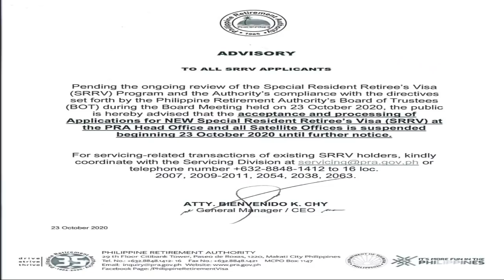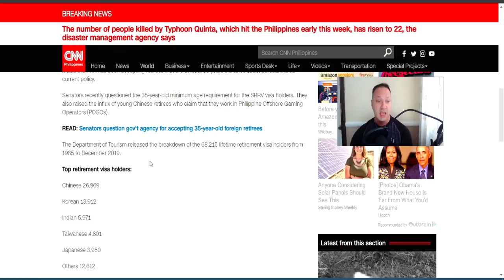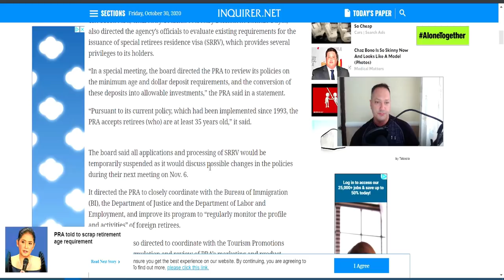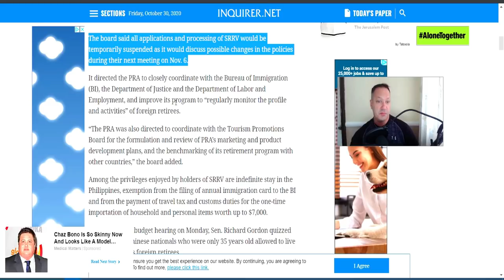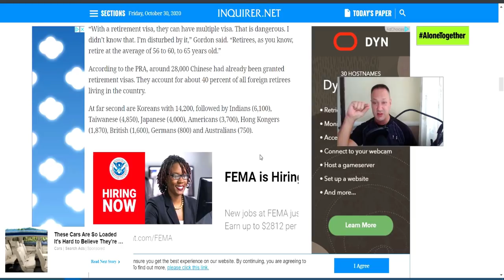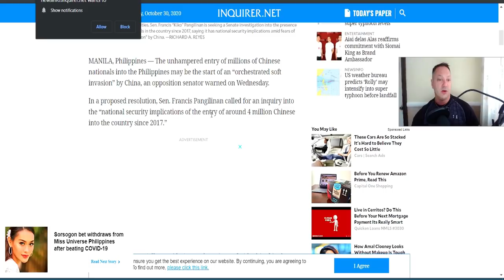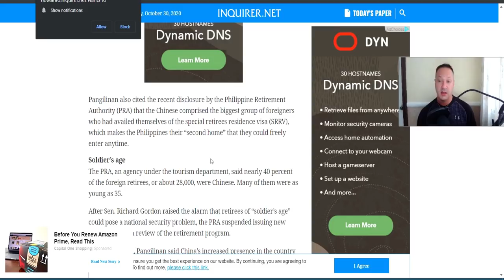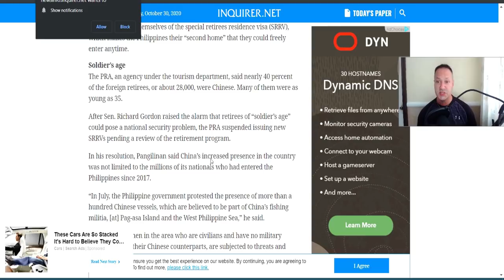Update: Philippines Suspension of Issuing Retirement Visas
In this video we go over some new information and when we might here some further news on the future decisions of the retirement visas.
#1 Dating Site to meet quality Filipina girls:  Christian Filipina Meet Beautiful Christian Singles Today!  They check every profile.  Best overall results of any dating site in the Philippines.
Need to Send your Filipina girlfriend money:
Remitly: Sending Money around the world:  Get a special promotional rate and  $15  on your first transfer!!
Sign up With Charles Schwab and have no international ATM fees.  You can get up to $500 when you become a new Schwab client.
Great way to invest a little, get $5 when you sign up
Sign up for Youtube Membership for great benefits and exclusive videos
#1 Rated VPN - view US Netflix and unlock access to all sites and stay private
My channel: Reviewing different islands and cities in The Philippines as places to visit or live, condo and apartment reviews, dating advice, how to travel and live inexpensively in The Philippines.